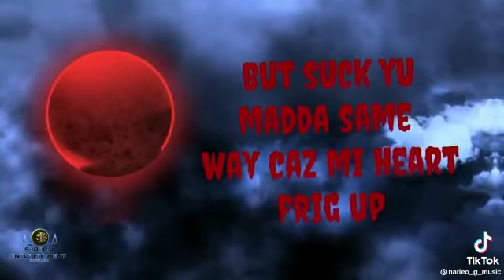gal bruk mi heart